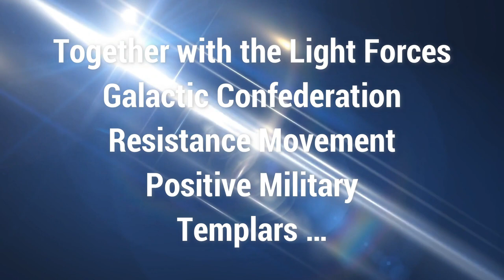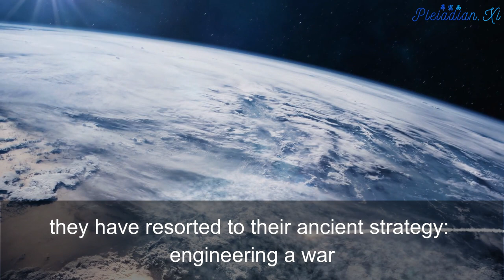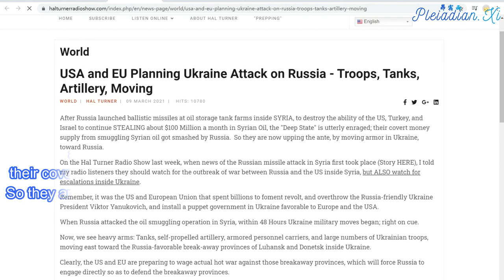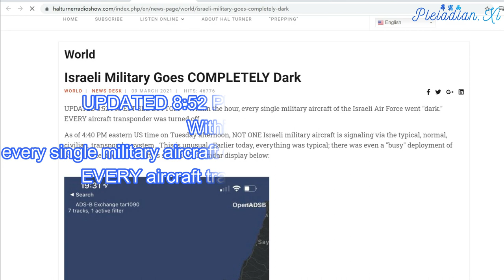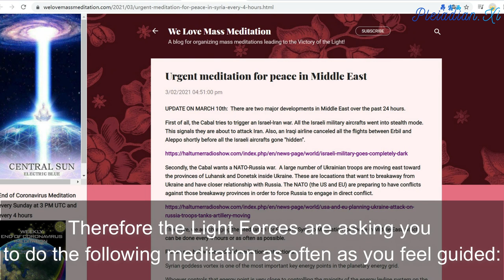The Portal | A Short Notice to the Surface Population (Updated on March 10 2021)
💞💕Update: Relatively reliable sources are claiming that the attack in either Syria or Ukraine could happen on Monday March 15th, so this is when the meditation will be needed even more to prevent it.

As the plans of the dark forces for their Great Reset are not going as they have wished, they have resorted to their ancient strategy: engineering a war.

Black Nobility families and Jesuits believe in the Armageddon end time prophecies of a war in the Middle East that will expand into the third world war between Israel and Iran, and between Russia / China and NATO. This is what they are trying to create now:

Therefore the Light Forces are asking you to do the following meditation as often as you feel guided:

Relatively reliable sources are claiming that the attack in either Syria or Ukraine could happen on Monday March 15th, so this is when the meditation will be needed even more to prevent it.

Goddess wants peace and peace it will be!